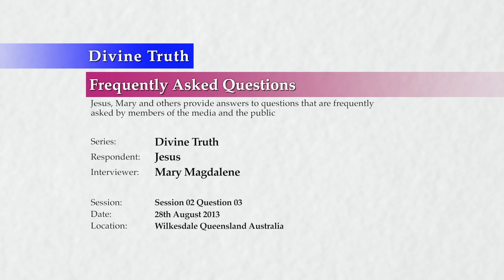Quality 2: Divine Truth is of itself and without variation or modification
Q03. Quality 2: What do you mean when you say that "Divine Truth is of itself, a thing apart, and admits of no variations or modifications"?

20130828 Divine Truth S02Q03